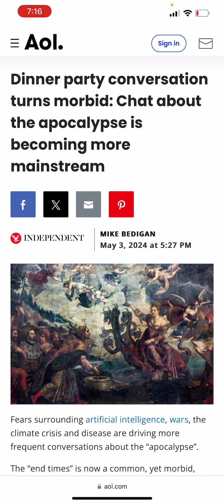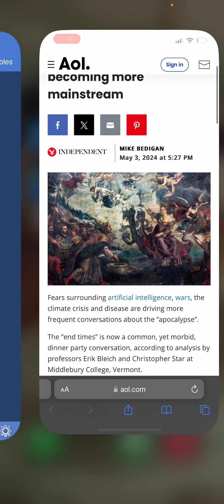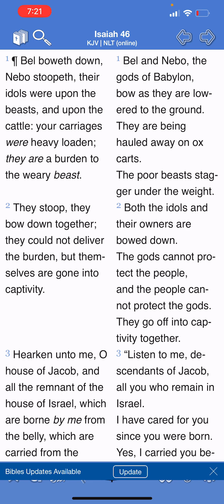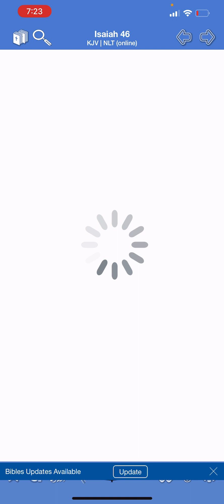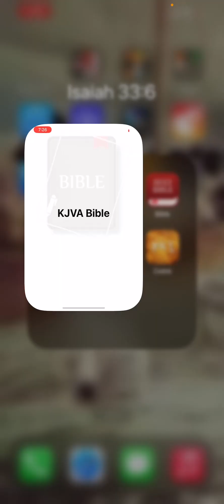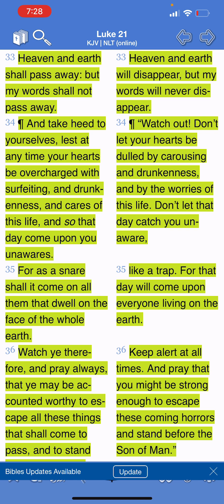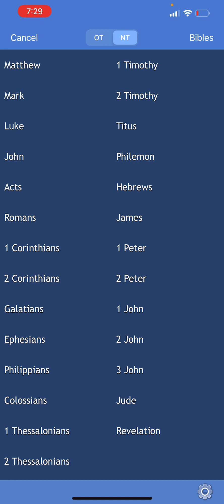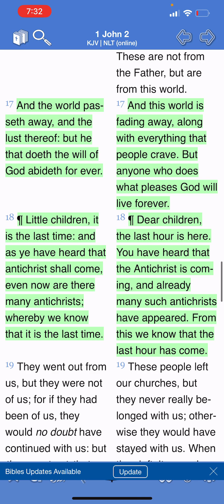⚠️ END TIME CONVERSATION ARE BECOMING MORE FREQUENT ⚠️